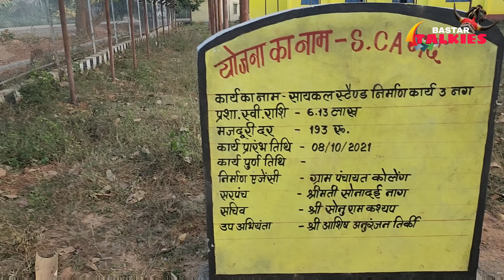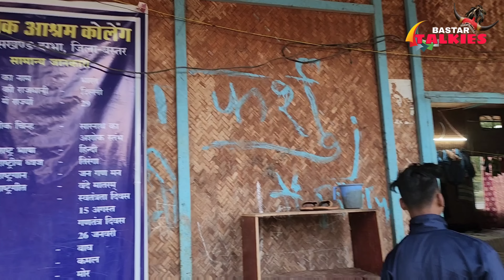बस्तर के कोलेंग गांव शिक्षा के मंदिर में ज्ञान और भ्रष्टाचार दोनों है विद्दमान